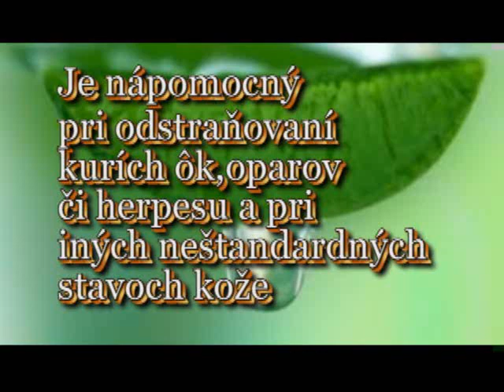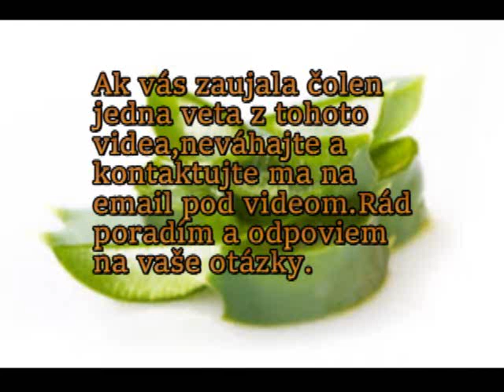Aloe vera a jeho liečivé účinky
Pozrite si aj:
tu môžte priamo nakupovať.